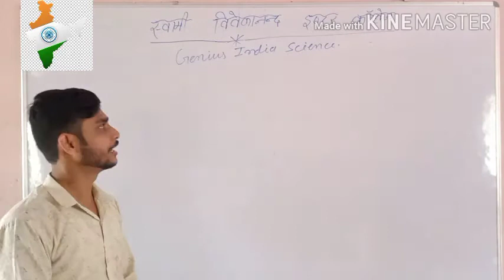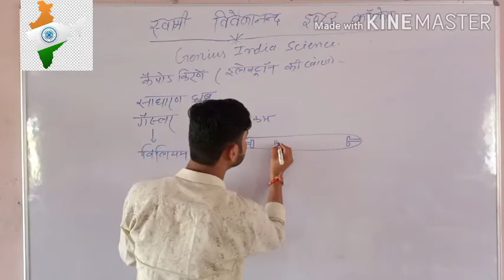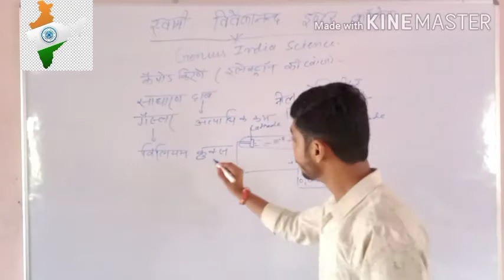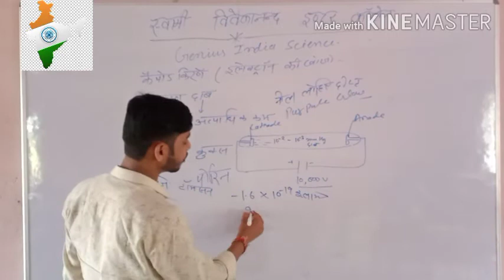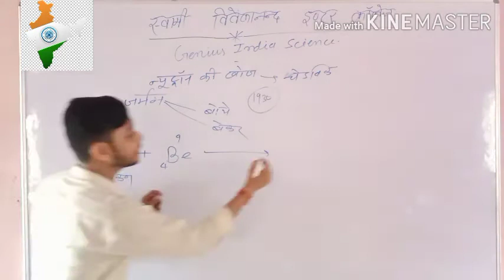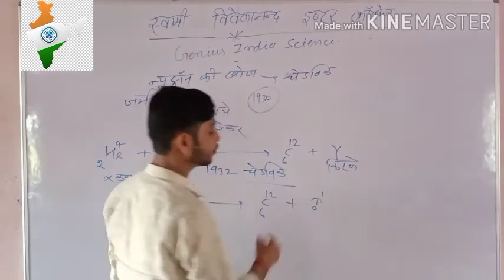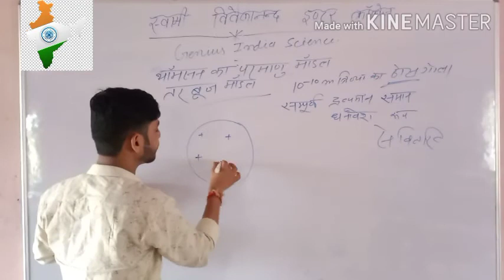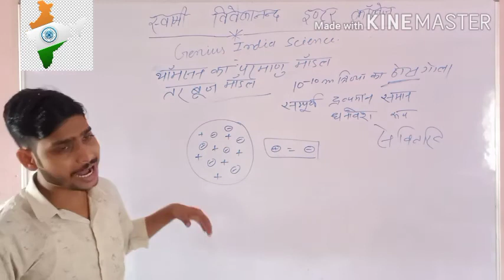कैथोड किरणे की खोज by Hemant Prajapati up board